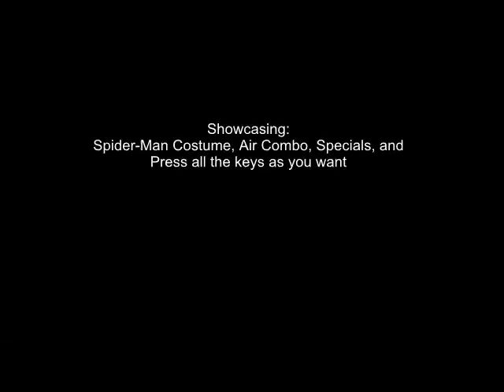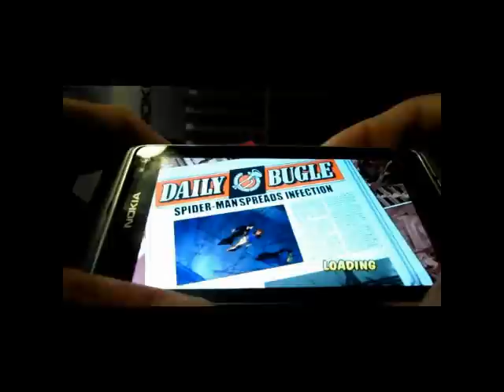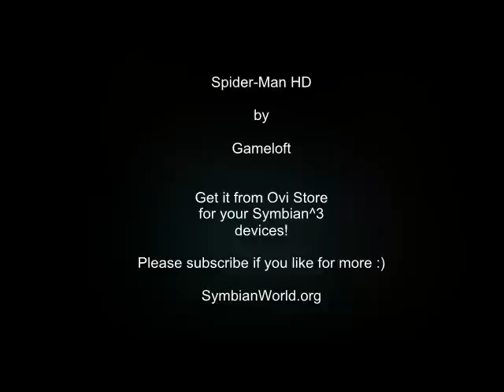Ultimate SpiderMan HD Total Mayhem Review - Specials, Skills, Costumes (Demo on Nokia N8)